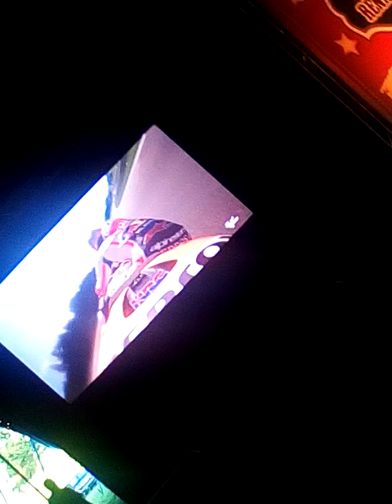Red Bull Rennzirkus Sachsenring zur Motor GP 2018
Einzigartiger Sachsenring